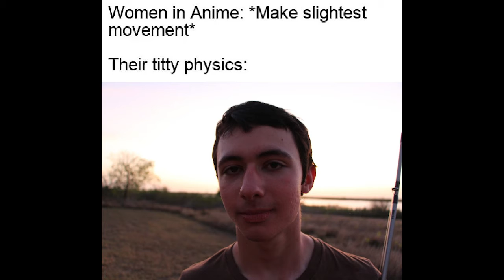Anime memes but I replaced the unfunny with Schrebner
featuring some brand new faces of Schrebner plus some old classics.